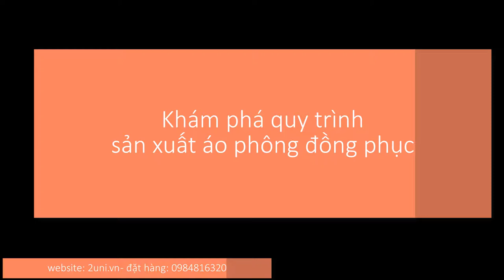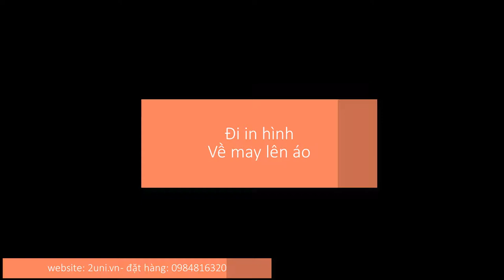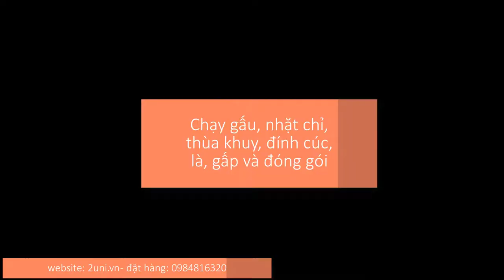Áo lớp 2Uni sản xuất áo lớp, áo phông đồng phục như thế nào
Khám phá cách làm ra một chiếc áo phông từ A-Z, A Sáng kiếm tiền đây các bác? Làm Áo phông đồng phục
Sản xuất áo phông như thế nào? | A Sáng kiếm tiền như thế nào?

Chào các bạn, Mình là A SÁNG, Mình quê Yên Bái và đang sống ở Hà Nội, ước mơ của mình là được đi khắp nơi, thăm thú và thử các món ăn mới lạ dân dã. Nhất định nếu mình đi đâu sẽ làm video để các bạn cùng khám phá, thưởng thức.

Những món đặc sản chất lượng nhất định mình sẽ mang về chia sẻ cùng các bạn tại quán nhỏ của mình.

Các bạn xem video nếu thấy hay thì ấn theo dõi kênh (và ấn vào chuông) để tiếp tục nhận được các video mới nhanh nhất, xin cảm ơn!